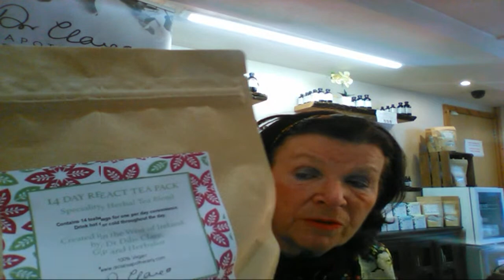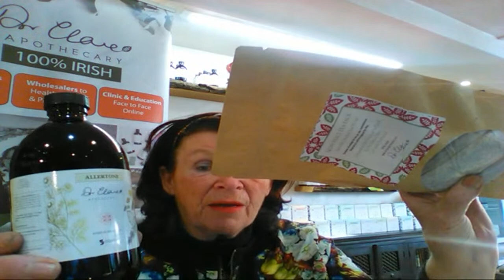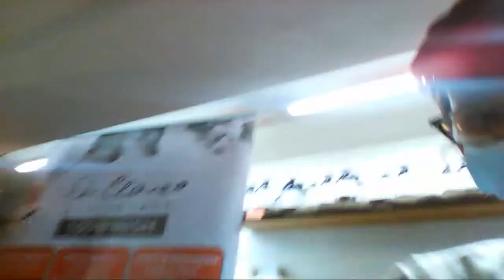Allergies, Hayfever, Histamine Intolerance Explained